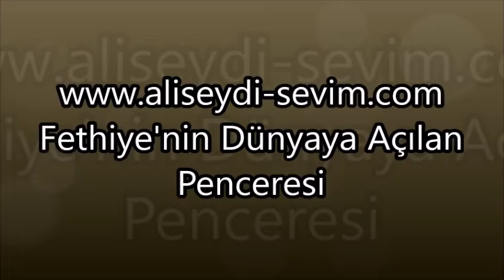Fethiye MALATYA Nisan 2018